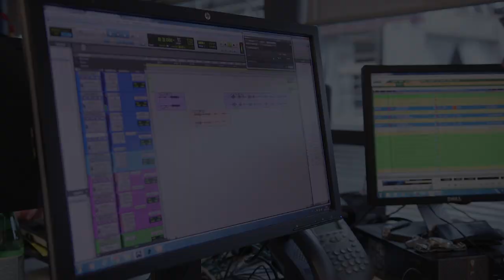Communicorp Media are Hiring | Jobbio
For creative, hardworking and sound people, Communicorp Media is a dream come true! They're the name behind some of Ireland's biggest radio stations, and only hire the best! They chatted to Jobbio about the type of people they're looking for. Do you fit the bill? Apply today